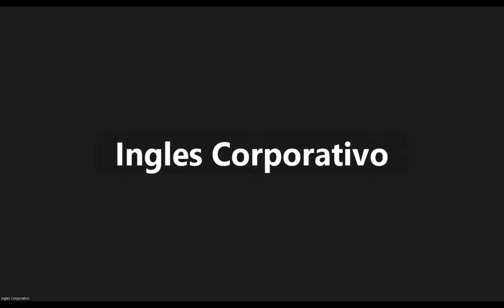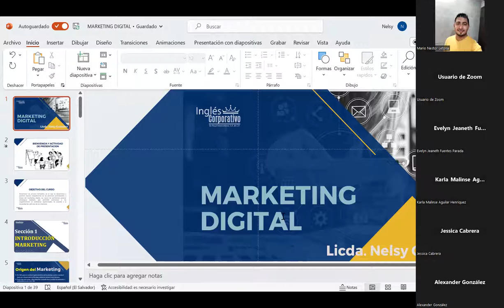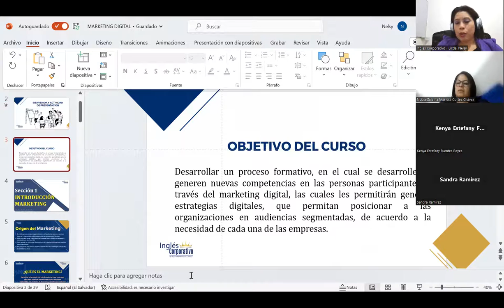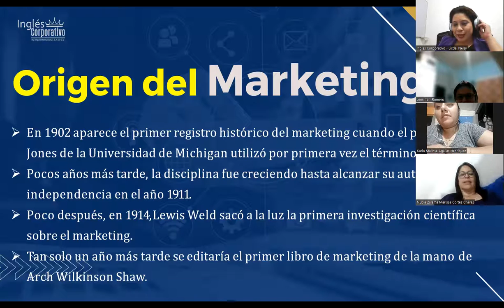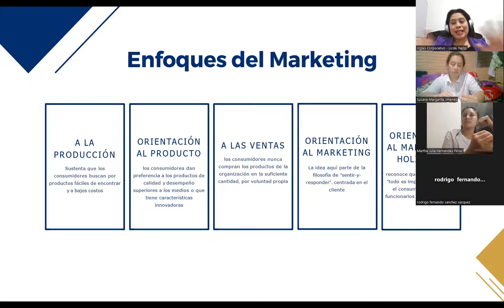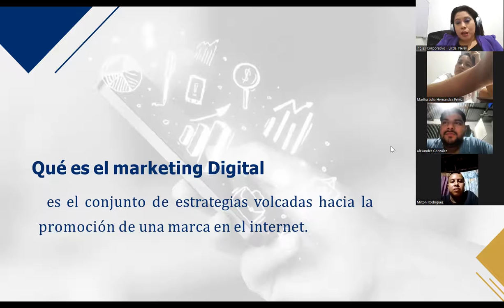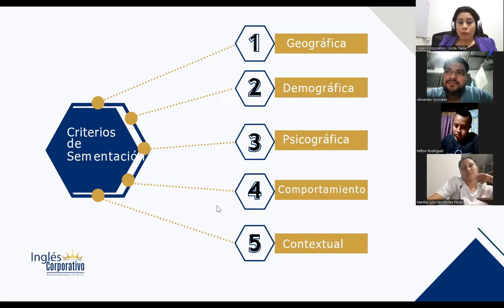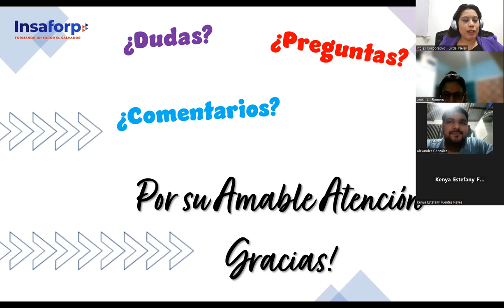Sesión 1 - 20/02/2023 - MKT-01-8-9-PM-02-23-FC - GONZALEZ - INTRODUCCIÓN AL MARKETING DIGITAL